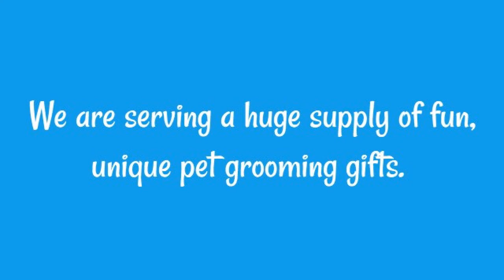Pet Grooming Gloves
Got a pet lover in your life? We got the perfect gift for you then, our high quality pet grooming gloves.